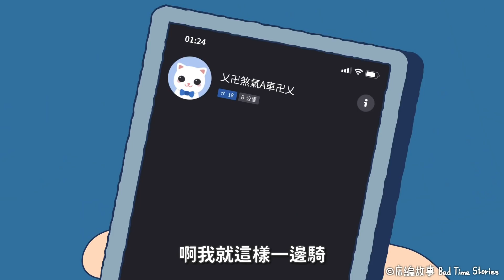【床編故事】一語驚醒夢中情人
床編遇到了真愛！？
購買【床編故事】週邊商品
🌜Line 貼圖 - 床編故事角色大集合
🌜2D 動畫線上課程熱賣中【畫出有質感的2D手繪動畫 - ToonBoom】